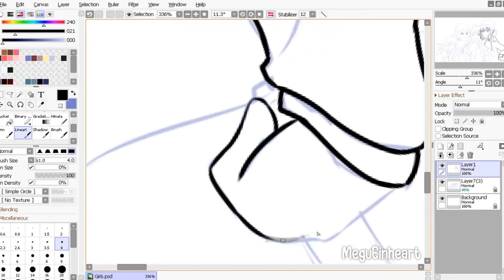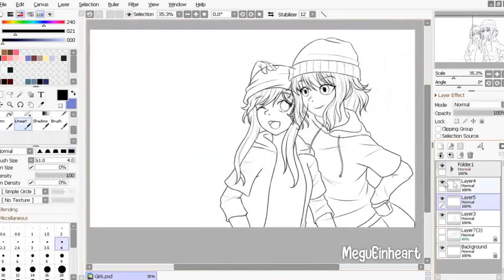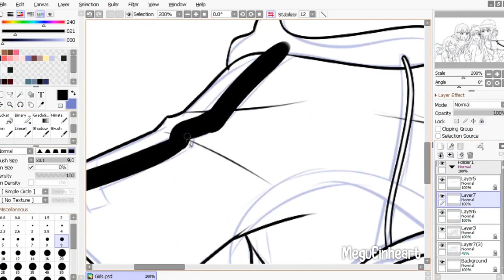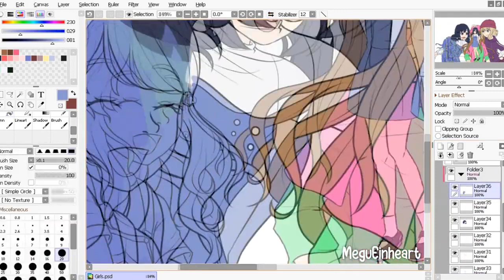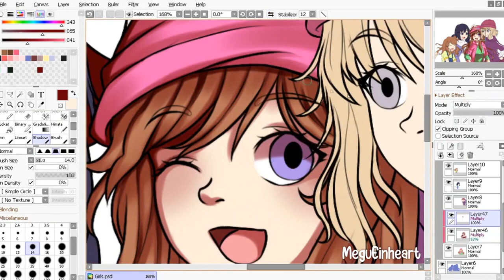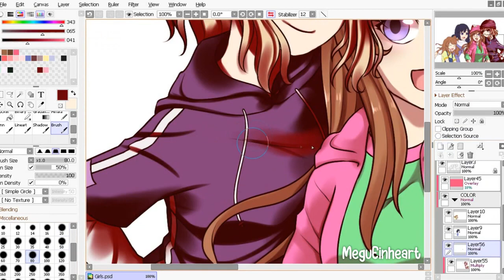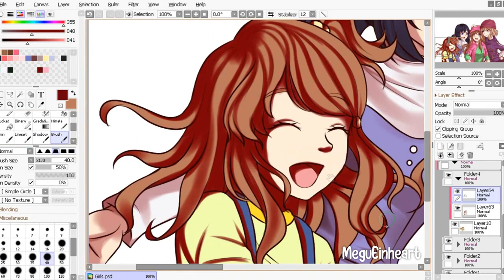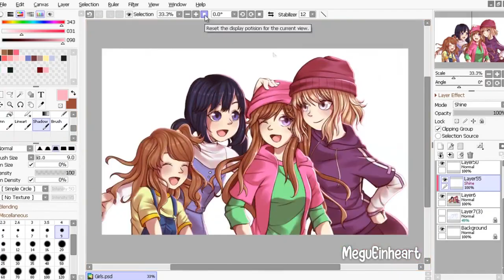Mis queridas amigas「Speedpaint」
Este es uno de mis favoritos en general, no solo porque dibujé a algunos de mis personajes juntos, sino porque el dibujo simboliza algo muy bonito uwu Hasta ahora me sigue gustando muchísimo, espero que a ustedes también!

El speedpaint esta vez es algo largo porque igual el dibujo llevo bastante trabajo :'v Espero que les guste c: